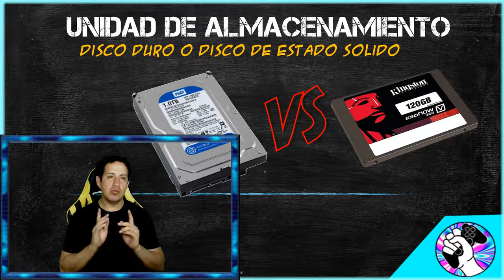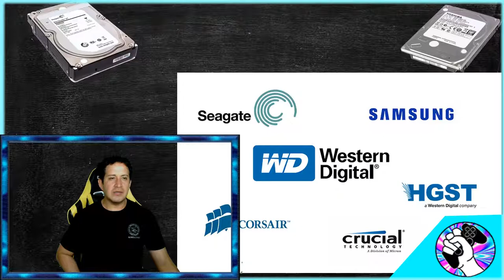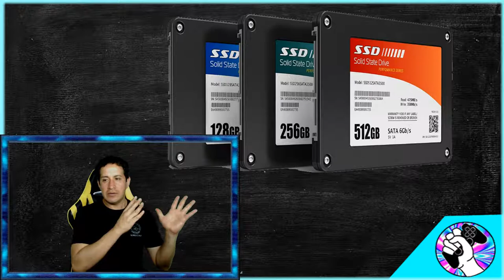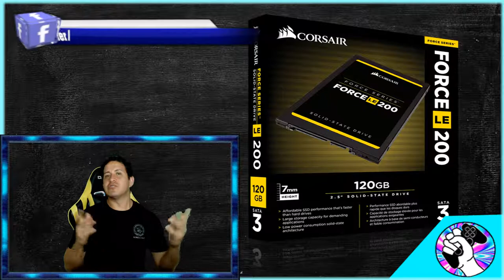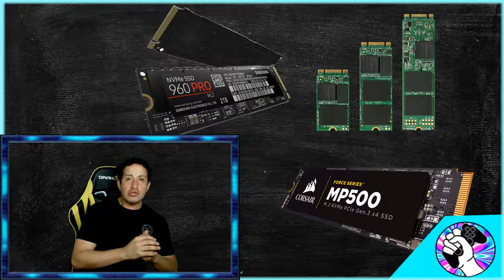GAMERMEX: TUTORIAL_PC- Unidad de almacenamiento, conocimientos básicos.